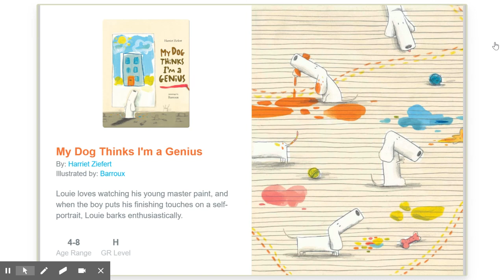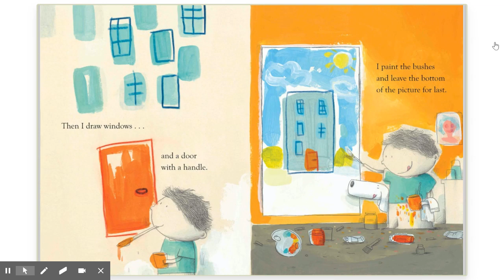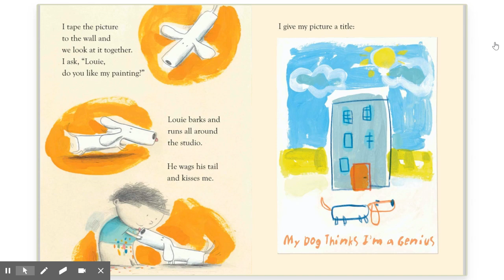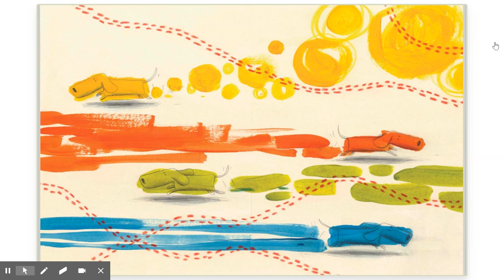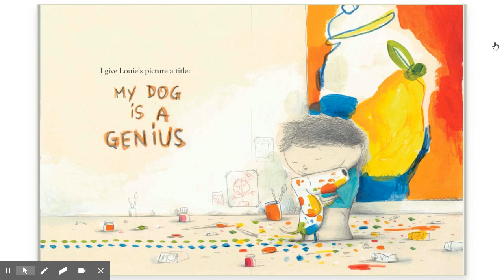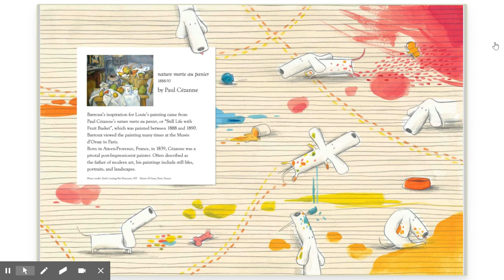My Dog Thinks I am A Genius